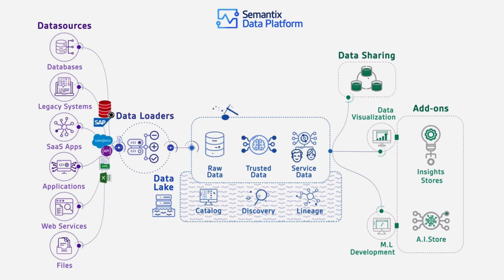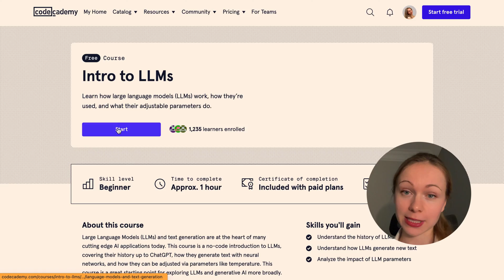Will AI replace Data Engineer?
In this video, I’m discussing whether AI can replace data engineers, and what it can and can’t do so far. Listing out Low and High-risk Data engineering tasks that can impacted by AI.

🏅 COURSES & CERTIFICATES

TIMESTAMPS:

0:00 AI Takeover Drama

0:31 What AI can’t do

02:38 Low risk vs High-risk DE tasks

03:30 How to be way ahead of the AI game?

05:16 Conclusion

MORE OF NATAINDATA